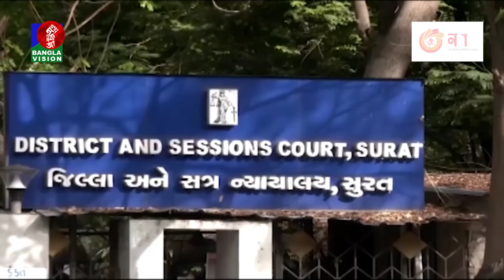দুপুর ২টার বাংলাভিশন সংবাদ | Bangla News | 20 April 2023 | 2:00 PM | Banglavision News